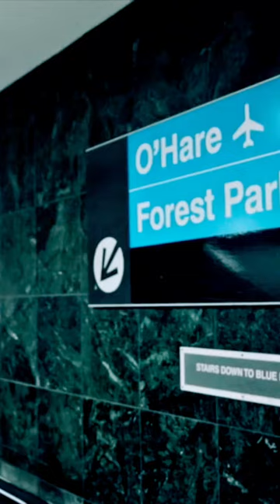How I find samples for my SoulTrap beats